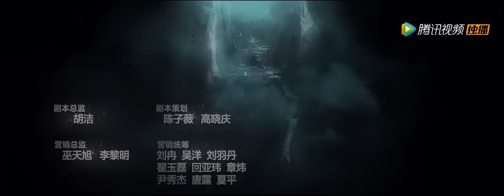ENG SUB【鬼吹灯之龙岭迷窟 Candle in the Tomb: The Lost Caverns 】EP01——主演：潘粤明，张雨绮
《鬼吹灯之龙岭迷窟》该剧改编自天下霸唱的小说，讲述了胡八一、shirley杨和王胖子等人在陕西龙岭一带古墓中探秘的故事。
▶4月3日首播，每周三晚20点更新三集。